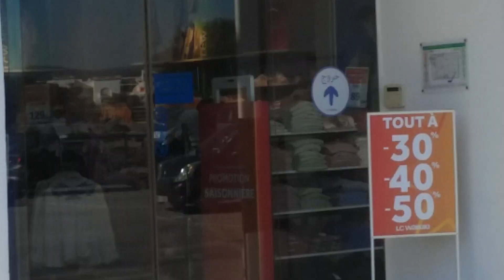جدید تخفیضات وعروض دیکاتلون#decathlon#mdiq#tetouan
تخفیضات دیکاتلون
decathlon
mdiq
tetouan